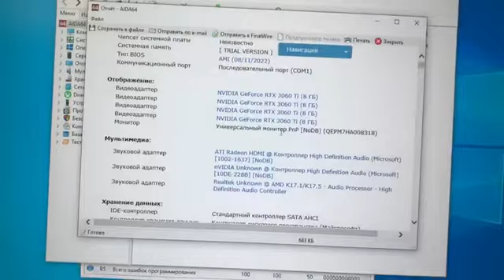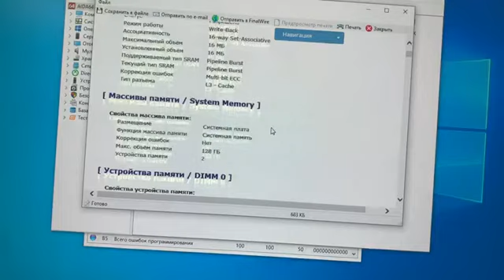4 марта 2024 г.